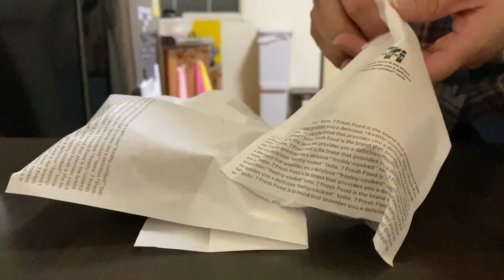Sakura in Yokohama| Shopping at Muji| Curry pan, Hotdog| Living in Japan vlog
***HI EVERYONE